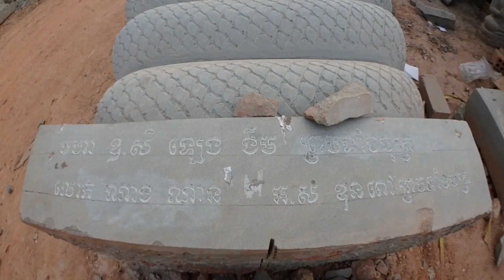Cambodian stone handcraft ចម្លាក់ថ្មនៅខេត្តកំពង់ធំ